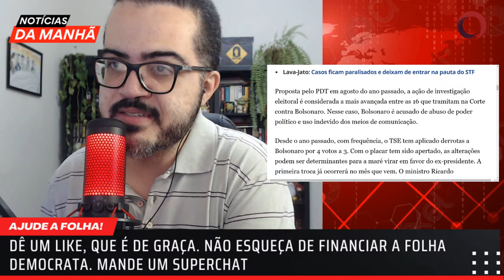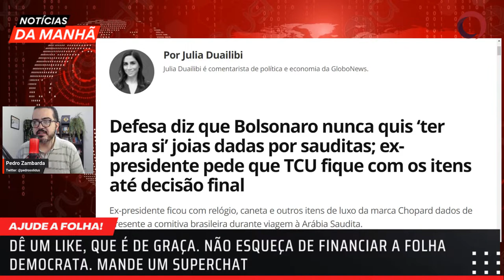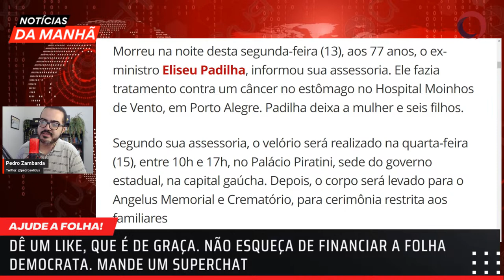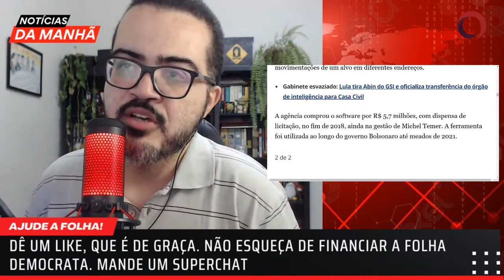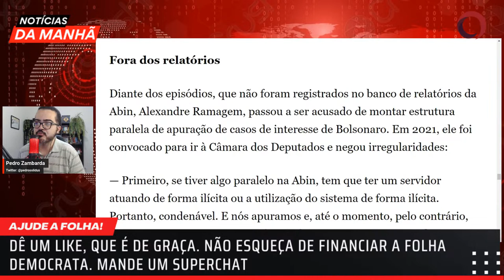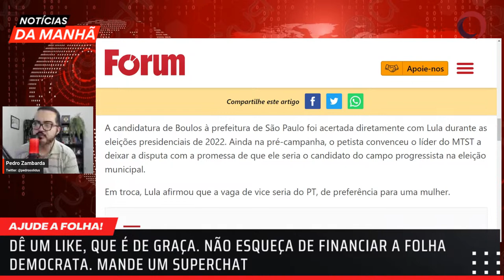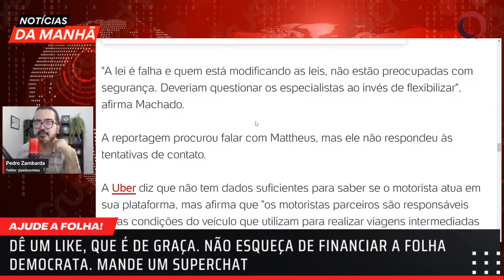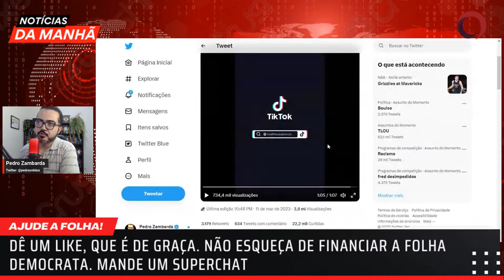BOLSONARO diz que vai DEVOLVER as JOIAS; morre ELISEU PADILHA, ex-ministro de TEMER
NOVO HORÁRIO: 8HRS.